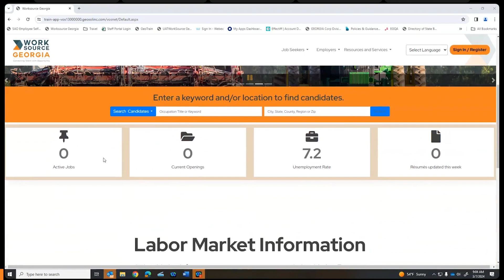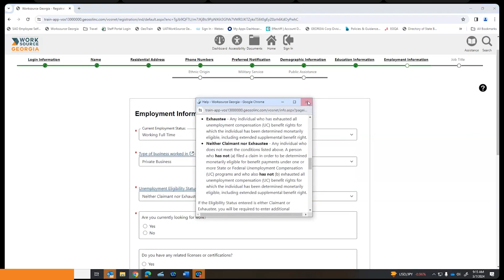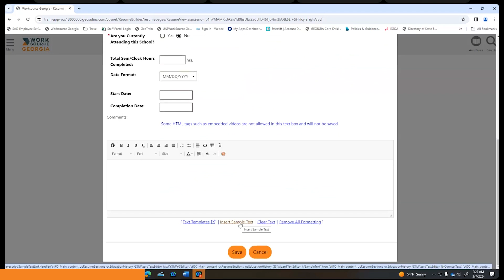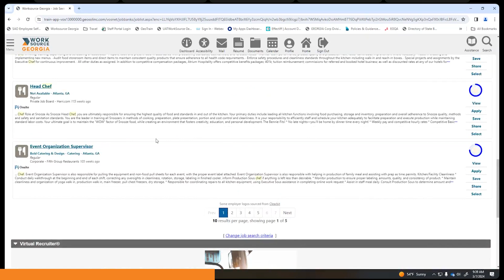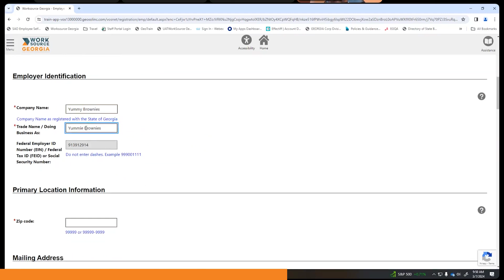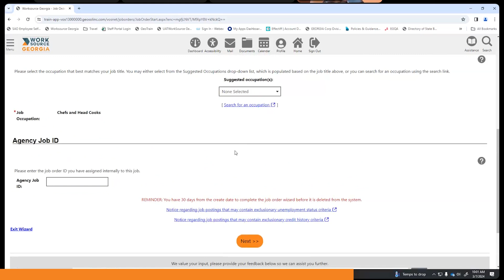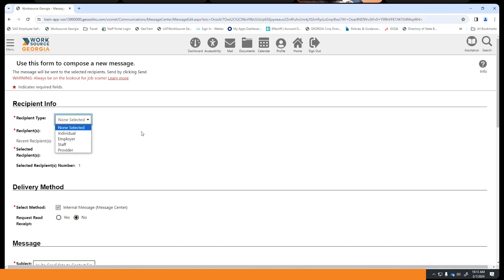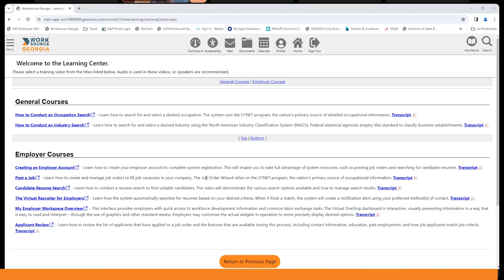Webinar 1: Job Seekers and Employers Access for Employment Services on the WorkSource GA Portal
00:30   Live Demo - Job Seeker
1:03   Registering as an Individual
15:58   Creating a Resume
0:27:59   Finding a Job Opportunities from the Resume
0:30:05   What's in the Dashboard
0:31:19   Navigating through the Job Seeker Profile
0:33:38   Creating a Virtual Recruiter Alert
0:38:43   How to modify the resume
0:43:26   Registering as an Employer
0:55:06   Creating Job order
1:06:00   Finding Candidates
1:18:08   Q &A